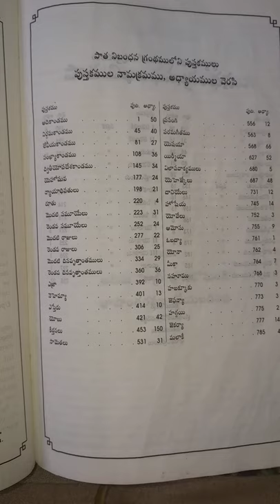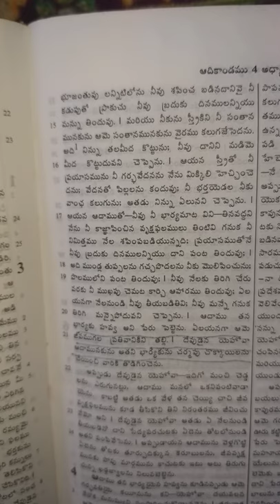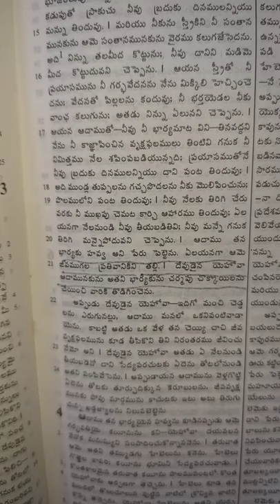ఆది కాండము 3 వ అధ్యాయము.